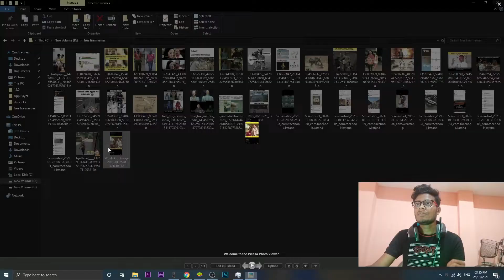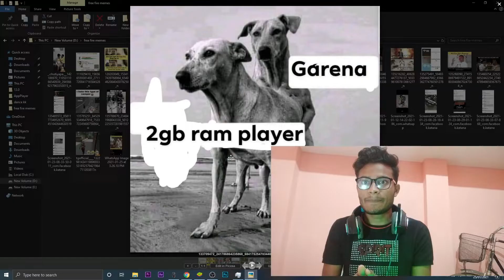Bachpan Ka Pyaar | Free Fire Best Edited Beat Sync Montage By Kaushik